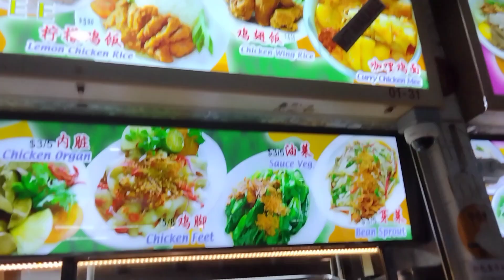chicken rice na napakasarap#amk